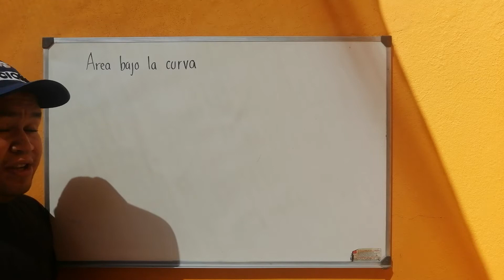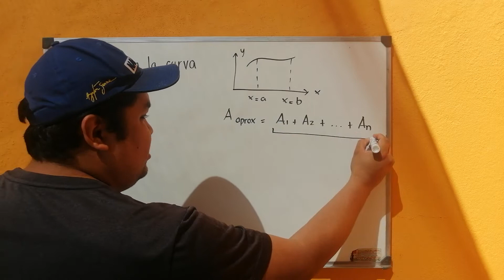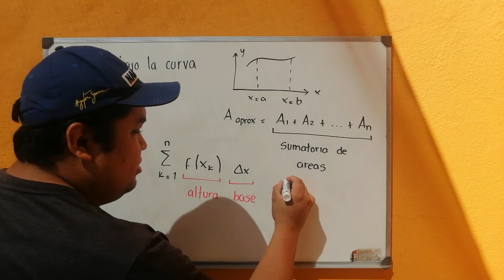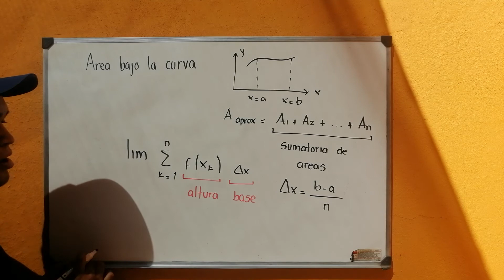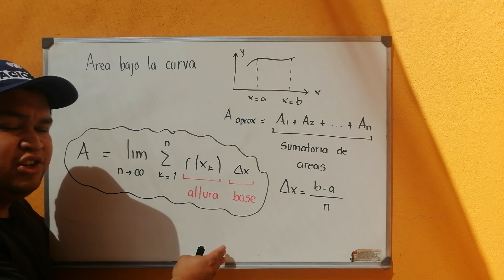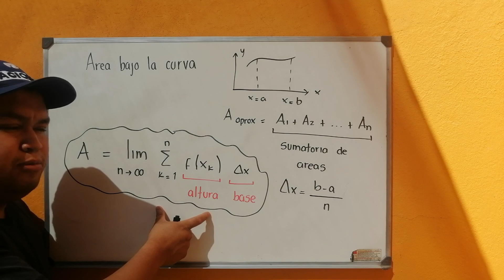Área bajo la curva parte I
Obtención del área bajo la curva mediante el uso de formulas de sumatorias